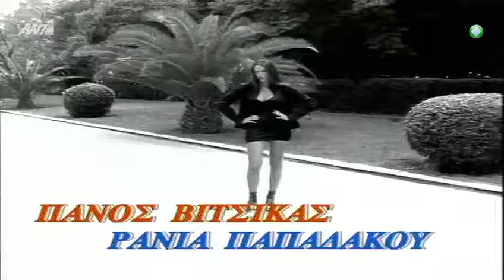Εκείνες κι Εγώ - Επεισόδιο 42 - "Τα κορόϊδα"